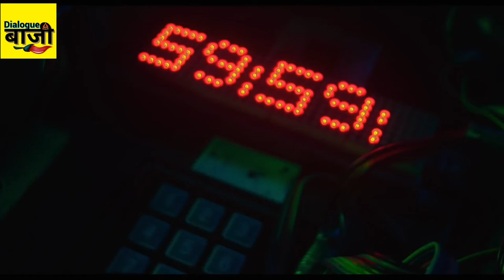mohammed bin tughlaq । collar bomb hotstar । collar bomb heist documentary । Jimmy Shergill newmovie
जिम्मी शेरगिल । मोहम्मद बिन तुगलक । कॉलर बॉम्ब । कॉलर बॉम्ब हाइस्ट ।
Whatsapp status

Speaking about Collar Bomb, Jimmy Sheirgill said in a statement, “Collar Bomb is a really special project for me as it’s a highly captivating thriller series about an unimaginable hostage situation. While I have portrayed the role of a police officer before, the role of SHO Manoj is much more intense, complex, and dark, thereby allowing me to play around with a range of complex emotions.”

The official synopsis of the Disney Plus Hotstar release reads, “Haunted by his own past, a glorified cop’s life is thrown into chaos as he is forced to commit a series of heinous crimes before a suicide bomber blows up a school. As he races against time to complete this scavenger hunt from hell, the idyllic town around him descends to madness, confronted by an evil that seems to have no other objective than to strike raw, primal, terror. Over the course of the film, the mystery around the cop’s own past is also unraveled.”

Directed by Dnyanesh Zoting, Collar Bomb will release on July 9 on Disney Plus Hotstar.